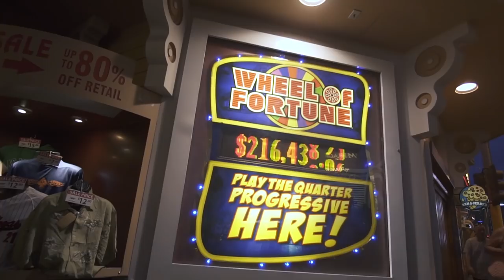Nouriel “Dr. Doom” Roubini : “99 Percent of Cryptocurrencies are Worth Zero”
Nouriel Roubini on why he doesn’t believe in smart contracts, thinks Ethereum is a scam and the fact that he might want to give the industry another try.

"81% of all ICOs were a scam to begin with". Nouriel Roubini